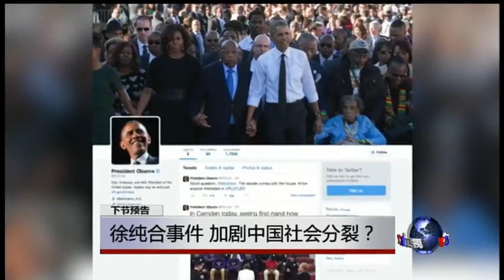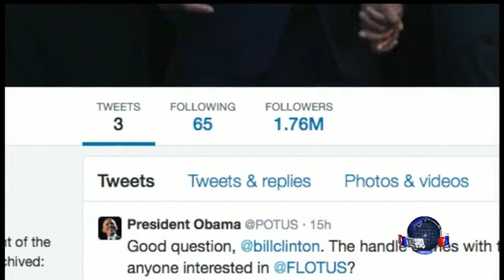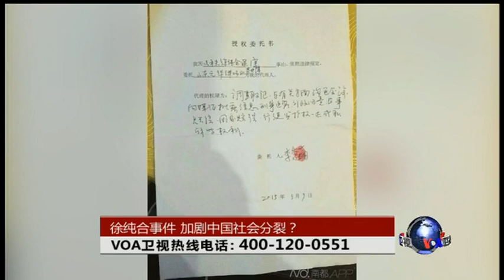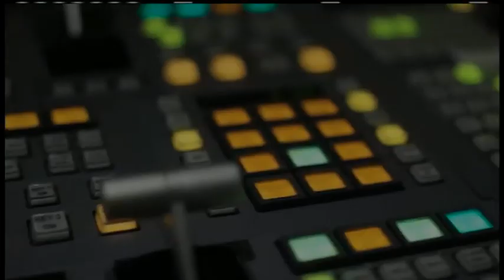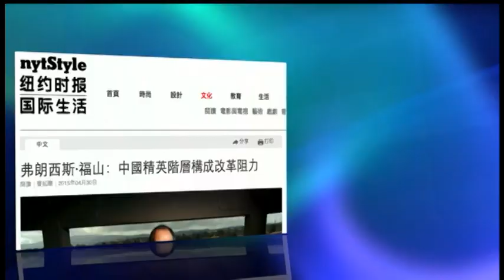VOA卫视(2015年5月19日 第二小时节目)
VOA卫视第二小时内容包括重要国际新闻以及时事大家谈。黑龙江庆安县农民徐纯合在火车站被派出所民警开枪击毙的事件，引发了中国公众对于公权力是否遭滥用、中国社会是否加剧分裂，政府和官媒的公信力是否进一步丧失等问题的担忧和质疑。徐纯合事件将如何收场？另外，中国总理李克强5月6号在国务院常务会议上，斥责了有关部门要求公民证明“你妈是你妈”的做法，并以此强调行政改革的重要性。中国的行政改革为何难以起步？行政改革与政治改革关系如何？时事大家谈节目请观察人士进行深度分析。